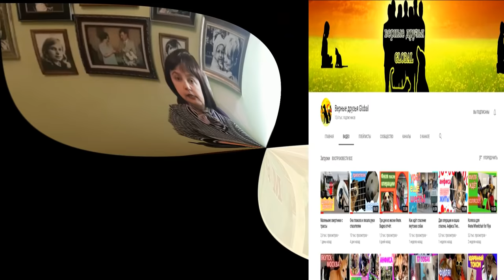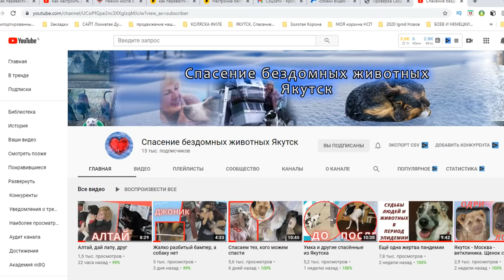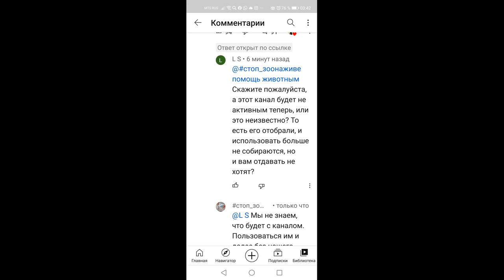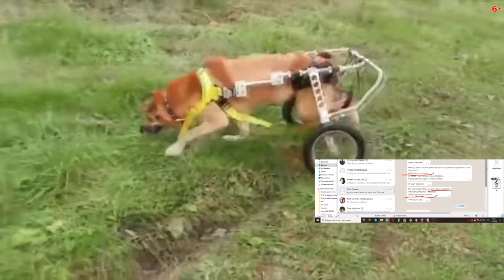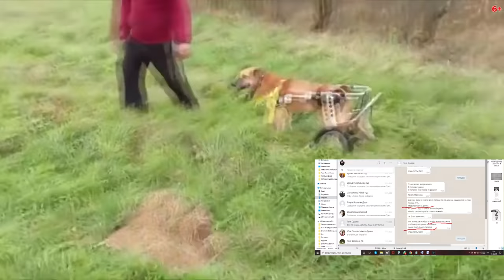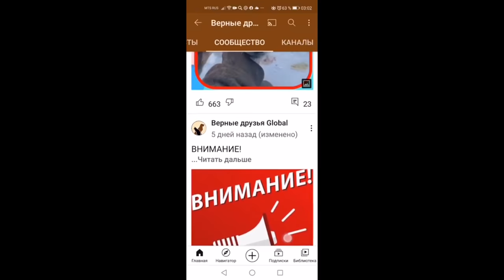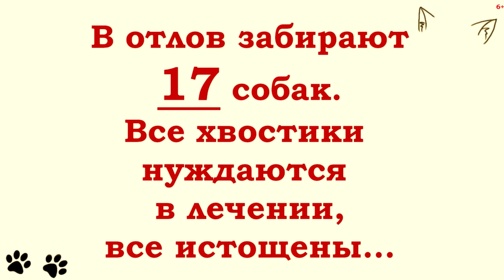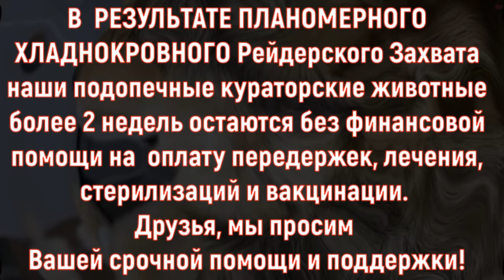Зло вернётся и аферистам воздастся. Рейдерский захват/Raider seizure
Зло вернётся и аферистам воздастся. Рейдерский захват.
Raider seizure
Спасение животных/rescue animals
SOS!!!
С ОПОЗДАНИЕМ НА ДВЕ НЕДЕЛИ, МЫ ОБРАЩАЕМСЯ К ВАМ,
МЫ ДАЛИ ЛЮДЯМ (СУМИНОЙ ТАТЬЯНЕ И СУМИНУ АЛЕКСАНДРУ)
ДВЕ НЕДЕЛИ НА ПРИНЯТИЕ РЕШЕНИЯ О ВОЗВРАТЕ ЗАХВАЧЕННОГО КАНАЛА.
ТЕПЕРЬ ВЫ ДОЛЖНЫ ЗНАТЬ В ЛИЦО СВОИХ "ГЕРОЕВ", ОТНИМАЮЩИХ ПОМОЩЬ У САМЫХ БЕЗЗАЩИТНЫХ - БЕЗДОМНЫХ ЖИВОТНЫХ...
НЕ ДАЙТЕ СЕБЯ ОБМАНУТЬ, БУДЬТЕ БДИТЕЛЬНЫ!!!
По  просьбе нашей команды волонтёров
верные_друзья_global Наш верный друг Семяшкина Наташа
предоставила нам время на своем канале.
Смотрите сами, что произошло за эти 15 дней,
что нас НЕ БЫЛО В ЭФИРЕ на нашем захваченном канале.
Спасибо за дружбу, спасибо за помощь
и поддержку наших кураторских животных!

Наши реквизиты:
Карты Сбербанка
Visa 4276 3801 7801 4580
(на имя волонтёра Юлия Ю.Ю./IULIIA IURDYGA)
Visa: 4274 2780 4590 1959 и
(на имя волонтёра Elena Poroshina /Елена Владимировна П.)
Qiwi: 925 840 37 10
Мегафон: 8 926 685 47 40
Теле-2:  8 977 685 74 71
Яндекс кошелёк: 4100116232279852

Мы проверили новую систему, деньги доходят отлично и без проблем:
1.Регистрация несложная, нужны телефон и почта. Полученный на телефон код ввести в нужное поле.
2.Чтобы  Правильно завершить Регистрацию, дождитесь прихода подтверждающего письма на  ВАШУ почту И ПРОЙДИТЕ по ссылке.
3. После подтверждения на почте - первый  денежный перевод
Данные получателя: Elena Poroshina
карты Сбербанка

Golden Crown (Золотая Корона); Contact (Контакт) на имя Порошина Елена Владимировна/Poroshina Elena Vladimirovna